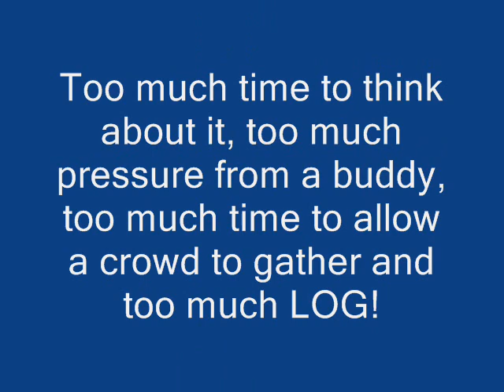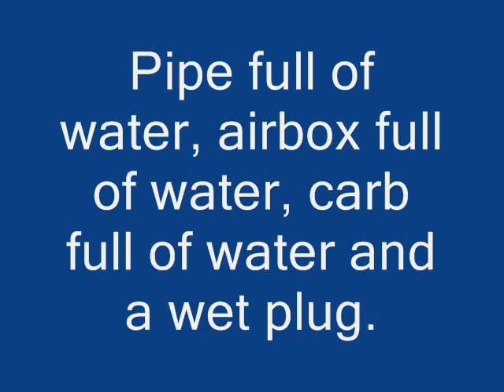Yamaha YZ 450 River crossing attempt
Mark dumps it in the river